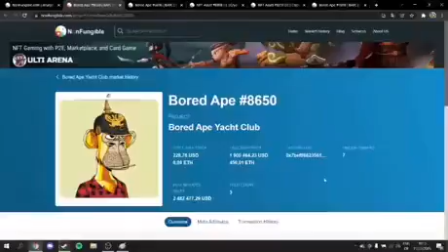Stealing NFT’s be Like!!!